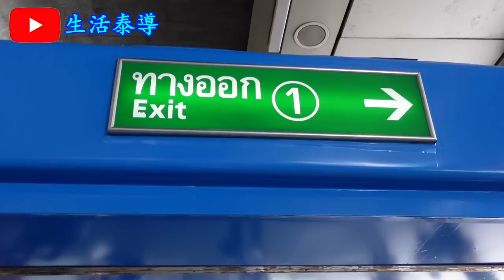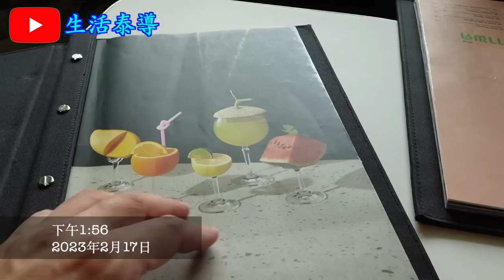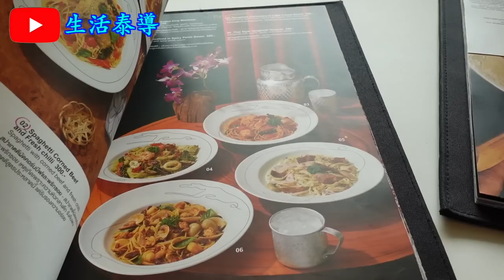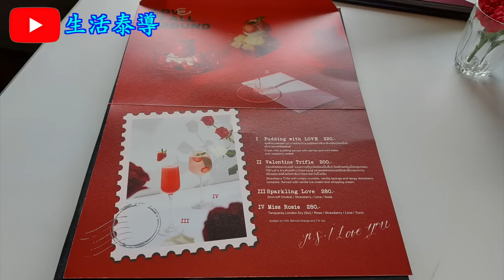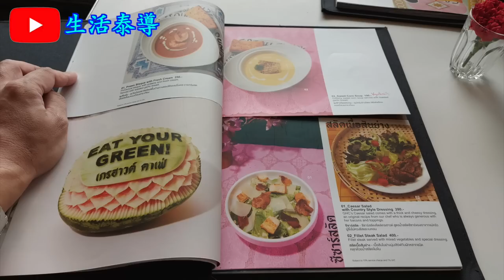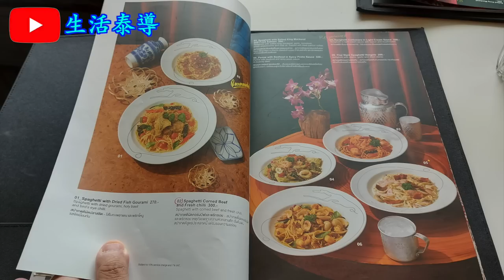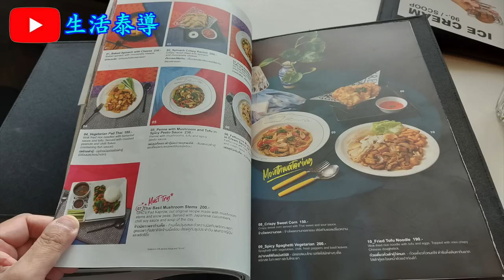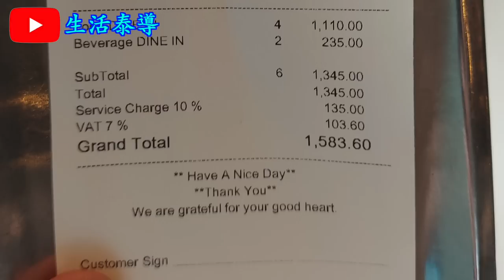【生活泰導】曼谷 | Greyhound Cafe - Emquartier | Fritto Misto | Italian Clam & Mussel | ( Thai Cuisine )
Greyhound Cafe - Emquartier

地址: Room 2C03 - 04 ชั้น 2 35 Sukhumvit Road, Khlong Tan Nuea, Watthana, Bangkok 10110泰國
          Room 2C03 - 04 ชั้น 2 35 ถ. สุขุมวิท แขวงคลองตันเหนือ เขตวัฒนา กรุงเทพมหานคร 10110

Fritto Misto ✔️
Chicken Wings ❌
Pita Pizza Italian Sausage ✔️❌
Italian Clam & Mussel ✔️
Passion Fashion ✔️❌
Greyhound Iced Lemon Tea ✔️